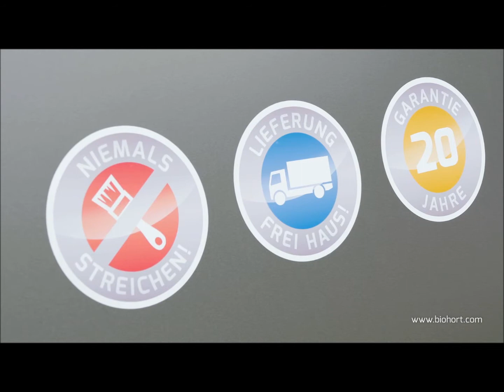Biohort Woodstock Productvideo | Van Kooten Tuin & Buiten Leven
Van Kooten Tuin & Buiten Leven is dè marktleider op het gebied van blokhutten, veranda’s, tuinhout en meer! Naast de traditionele en moderne houten blokhutten hebben we ook chalets, houten tuinhuizen, luxe tuinhuisjes, blokhutten op maat, priëlen, veranda’s, buitensauna’s en hottubs. De mogelijkheden zijn eindeloos en voor elk wat wils!

Wij bieden u :
· Overdekte showrooms in NL & BE
· Laagste prijsgarantie
· Eigen montage service
· Maatwerkmogelijkheden
· Grootste assortiment & snelle levering
· Vrijblijvende offerte & vakkundig advies

Openingstijden
Maandag tot en met vrijdag 8:30 - 17:30
Zaterdag 9:00 - 16:00

Nederland:
J. van der Heydenstraat 10 (Middelsluis Noord nabij de A29)
3281 NE Numansdorp

Antonie Van Leeuwenhoekstraat 14
3291 CR Strijen
Let op! Deze vestiging heeft enkel aluminium constructies zoals veranda’s, tuinkamer en carports.

Daalmeerstraat 19
2131 HD Hoofddorp

De Zonnecel 19
3815 KN Amersfoort

Barwoutswaarder 13E
3449 HE Woerden

België:
Autolei 315
2160 Wommelgem